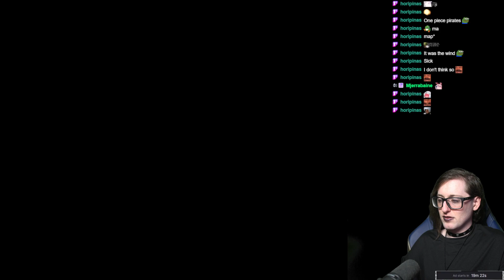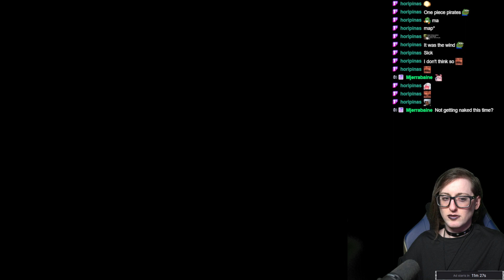Liberating Farms - Ghost of Tsushima #24